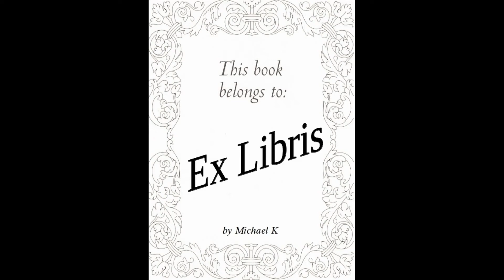Postwar (Ex Libris 147)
Το εξαιρετικό βιβλίο του Tony Judt "Postwar" με συντρόφεψε τις ημέρες αυτές και το συστήνω σε όλους, είναι πρωτίστως ένα βιβλίο αυτογνωσίας για όποιον είναι Ευρωπαίος. Κυκλοφορεί και στα ελληνικά από τις Εκδόσεις Αλεξάνδρεια.

Δείτε τα!